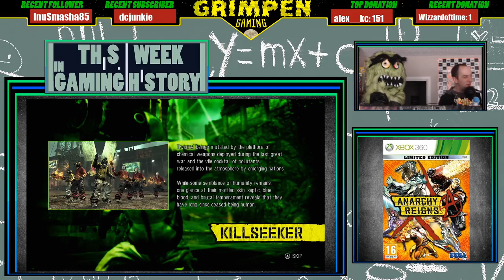Anarchy Reigns / Mercenaries: Playground of Destruction / This Week In Gaming History / Xbox 360 / X